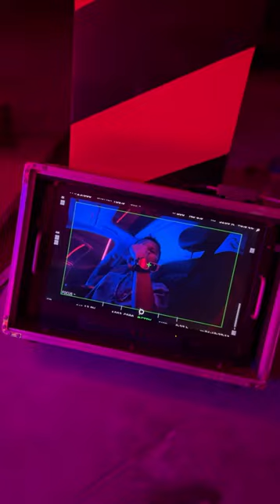SYOMKA KLIP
Актриса, РЕЖИССЁР,
Sho'x bolalar instagram kanali:
MY5 Telekanali Sho’x Bolalar ko’rsatuvi ijodkorlari klip suratga oldi

Siz xam o’z farzandingizni sho’x bolalar ijodkorlari bilan ijod qilishini istasangiz
KASTING da ishtirok eting 🎬🎬🎬🎬
Murojat qiling 📱📞
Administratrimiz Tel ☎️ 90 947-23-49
😎Tilla aka 📱